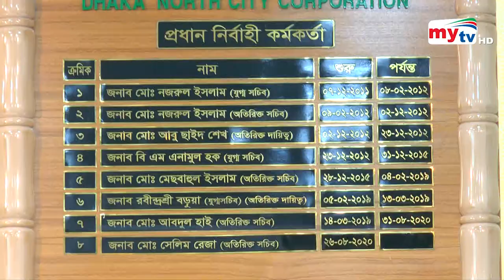এ যেন মশার দেশ ! | Bangla News | Mytv News